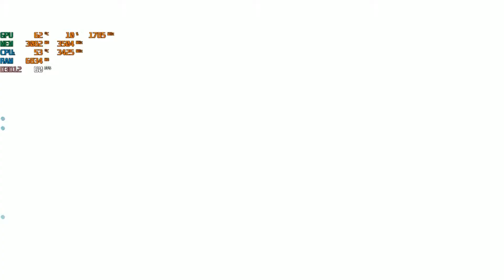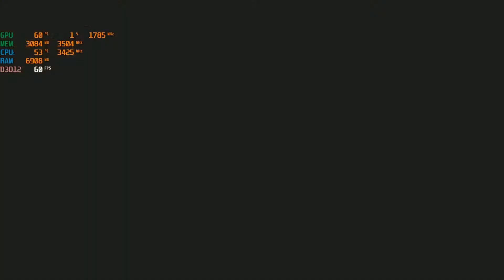#01 Call of Duty: Modern Warfare ( Maratona Gameplay 2019 )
Call of Duty: Modern Warfare é um videojogo do genero tiro em primeira pessoa produzido pela Infinity Ward e será publicado pela Activision a 25 de outubro de 2019 para Microsoft Windows, PlayStation 4 e Xbox One. É o decimo sexto jogo da serie Call of Duty e actua como um "soft reboot" da sub-serie Modern Warfare.